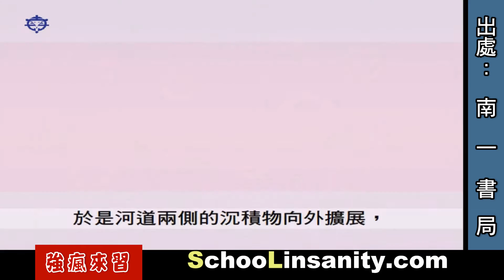強瘋來習-地球科學03-河階形成過程動畫(值得推薦)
強瘋來習課程安排如下
地球科學
01天文星球；02板塊地貌；03地質岩石；04天氣氣候；
05天災人禍。

國中生物
01生命；02細胞；03養分；04循環；05協調；06恆定；
07生殖；08遺傳；09演化；10分類；11生態。

物理化學
00簡介；01水份；02空氣；03聲音；04光學；05溫度；
06力學；07變化；08原子；09化反；10有機；11電(1)；
12電磁；13電解；14電(2)；15直運；16運動；17能量。

其 他
生命教育、家庭親子、臨終關懷、自我認識、
如何學習、教師成長